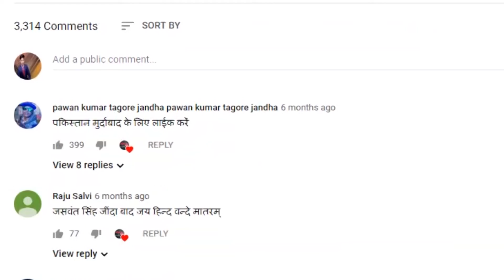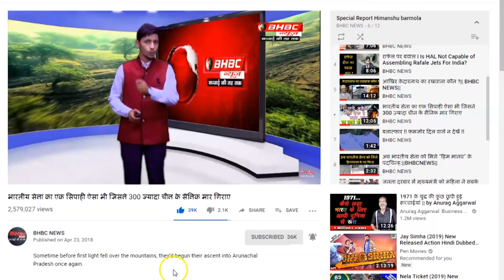कैसे मनाएं ‘धनतेररस’ ? || BHBC NEWS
दिवाली त्यौहार को बहुत ही खास माना जाता है इस दिन का सेलिब्रेशन धनतेरस से शुरु हो जाता है, और जिसका अंत होता है भाई दूज के साथ.. सबसे पहले धनतेरस मनाया जाता है, उसके बाद आती है छोटी दिवाली और फिर उसके बाद आती है बड़ी दिवाली। दिवाली के अगले दिन गोबरधन पूजा की जाती है और गोबरधन के बाद आता है भाई दूज। जिसमें पांचों दिनों पूरे भारत में हर तरफ उत्सव का माहौल होता है। धनतेरस के दिन खरीदारी करने का चलन होता है.. इस दिन खासतौर पर सोना-चांदी और पीतल खरीदना शुभ माना जाता है। और आपने भी धनतेरस के मौके पर खूब खरीदारी की होगी, लेकिन क्या आपके मन में कभी ये ख्याल आया है कि.. आखिर ‘धनतेरस’ वाले दिन बर्तन खरीदे क्यों जाते हैं? इसके पीछे का कारण क्या है?
जी हां हम आपको इसी बारे में बताने वाले है.. धनतेरस का त्यौहार कार्तिक मास के कृष्ण पक्ष की त्रयोदशी तिथि पर मनाया जाता है। माना जाता है कि.. इसी तिथि पर सागर मंथन के दौरान भगवान धन्वंतरि उत्पन्न हुए थे।

Diwali festival is considered very special. Celebration of this day starts with Dhanteras, and ends with Bhai Dooj .. First Dhanteras is celebrated, followed by short Diwali and then after that. Big diwali The next day of Diwali, Gobardhan is worshiped and after Gobardhan comes Bhai Dooj. In which there is a festive atmosphere on all sides throughout India for five days. There is a trend to shop on the day of Dhanteras .. Buying gold, silver and brass especially on this day is considered auspicious. And you too must have done a lot of shopping on the occasion of Dhanteras, but have you ever thought that… Why are utensils bought on the day of Dhanteras? What is the reason behind this?
Yes, we are going to tell you about this .. The festival of Dhanteras is celebrated on the Trayodashi date of Krishna Paksha of Kartik month. It is believed that on this date, Lord Dhanvantari was born during the churning of the ocean.